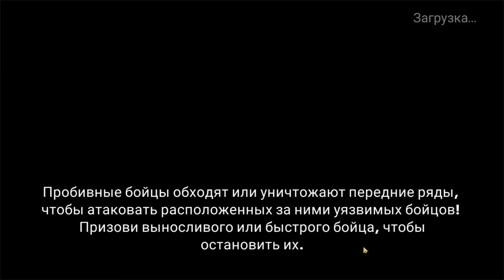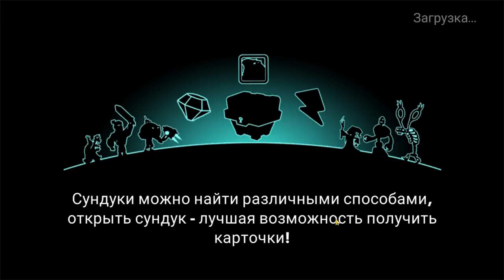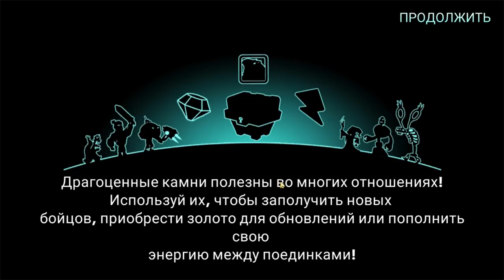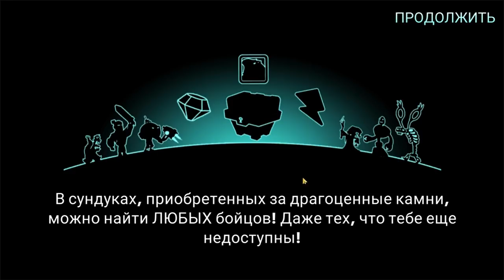Tower Conquest #201 ПРЯМ ПРУХА НА ЗОМБУХА 🤣